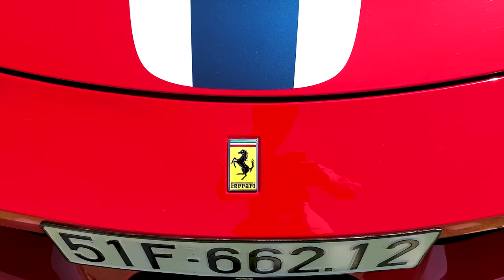[4k] Cảm Ơn Idol Doanh Nhân Nguyễn Quốc Cường Chia Sẻ Đam Mê Tuyệt Vời Này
✪✪✪▶[4k] Cảm ơn Idol Nguyễn Quốc Cường Chia Sẻ Đam Mê Tuyệt Vời Này
( group cũ mình đã bị hack, anh em tham gia group mới cùng mình nhé, thanks )

ThinhBMW | Xe và Đam Mê - Passion Without End | Supercars Vietnam

Cám ơn tất cả các bạn đã theo dõi suốt thời gian vừa qua.
© Bản quyền thuộc về ThinhBMW